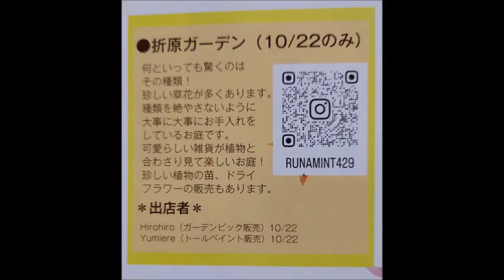2023 10 26 白岡市 OPEN GARDEN 折原ガーデン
＃　たくさんのめずらしい草花
＃　可愛いらしい雑貨
＃　苗　雑貨の販売